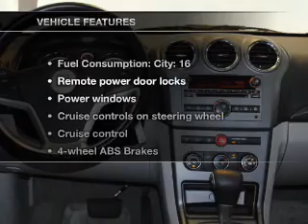2008 Saturn VUE - PEARLAND TX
Year: 2008
Make: Saturn
Model: VUE
Trim: XR
Engine: 3.6 liter 6 cylinder 24 valve
Transmission: 6-Speed Automatic
Color: Silver
Mileage: 64061
Address:
5719 BROADWAY